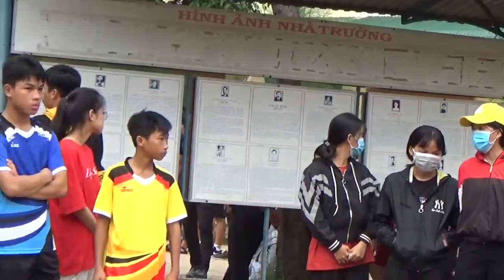CƯỜNG VLOG - BÓNG CHUYỀN NAM THCS TAM QUAN VS HOÀI SƠN